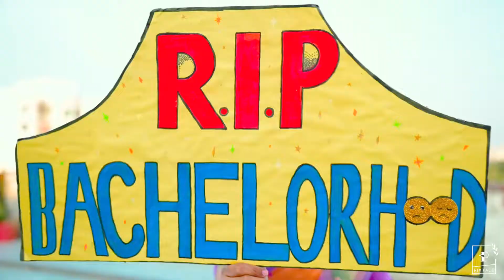Holi of Marjana